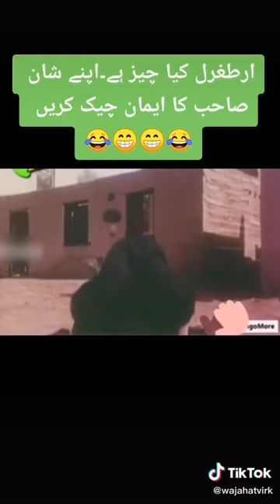tok YouTube short#subscribE